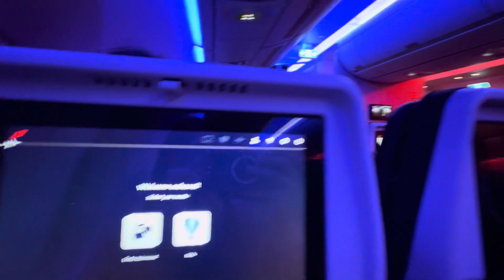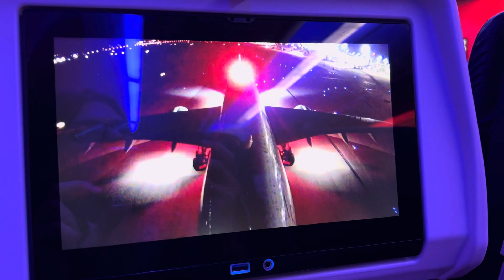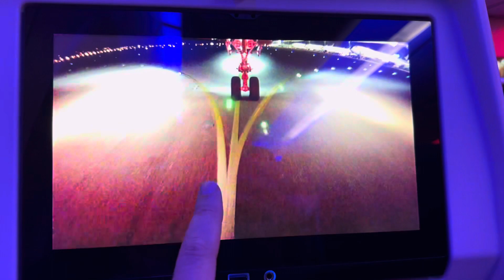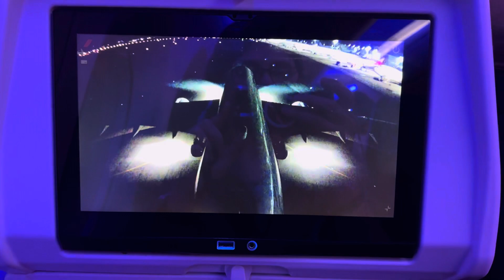Air France live camera during take off 😱